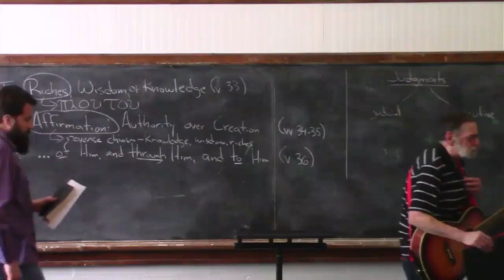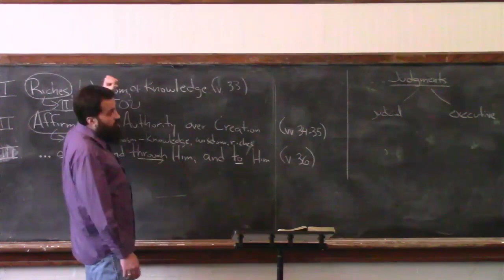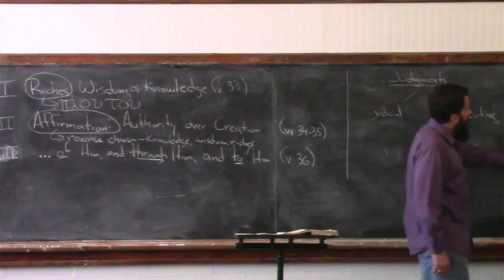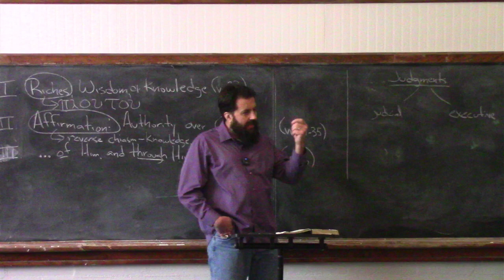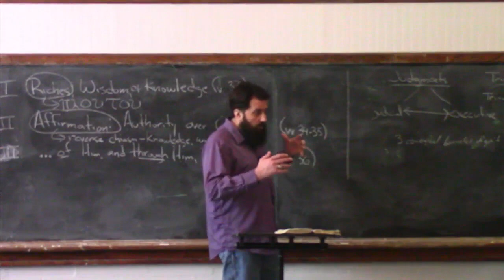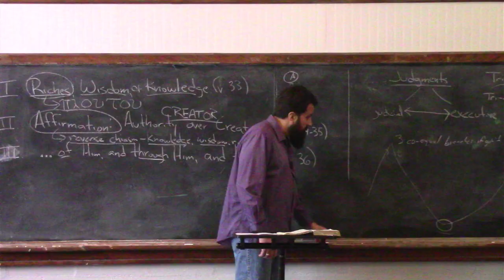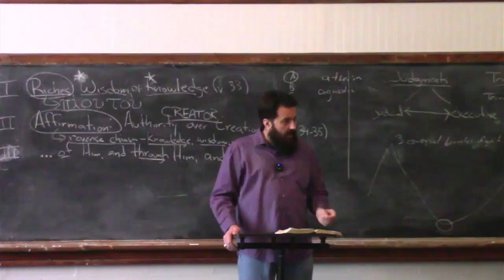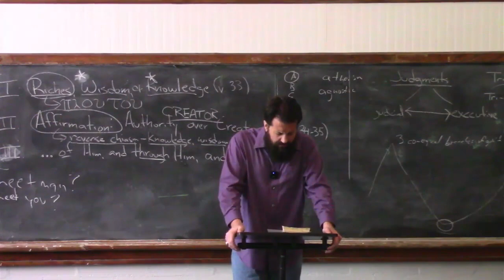Romans 11:33-36 God's Plan for the World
Elder Stephen Mullins continues our study through the Apostle Paul's letter to the Romans. This week we talked about the what God has planned for the future.